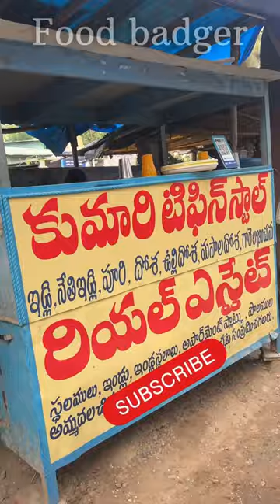🧠 🧠Guntur 🥚🥚 guddu idli 🤯